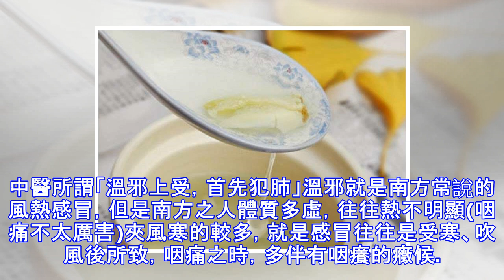感冒咳嗽不需吃藥，喝這碗加了…的水，一晚就見效！！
時下感冒咳嗽的病人很多，往往是咳嗽纏綿難愈，其特點是一癢則咳嗽。咽癢咳嗽是臨床常見癥狀，在感冒前期或後期往往咽痛不明顯，而咽癢明顯，一癢即咳! 在中醫看來這是風邪未除的表現。中醫所謂「溫邪上受，首先犯肺」溫邪就是南方常說的風熱感冒，但是南方之人體質多虛，往往熱不明顯(咽痛不太厲害)夾風寒的較多，就是感冒往往是受寒、吹風後所致，咽痛之時，多伴有咽癢的癥候。大蒜色白入肺，性味辛溫，最善除肺經之風邪。故治療伴咽癢的咳嗽往往有奇效!其用法如下，皆有所驗，選一即可! 方法一：最簡單的就是買剝一粒大蒜，含在口中，時輕咬一下，蒜味一出，慢慢咽下，一粒含一小時，咽癢立減，咳嗽可愈。 方法二：取大蒜十幾瓣，搗成...